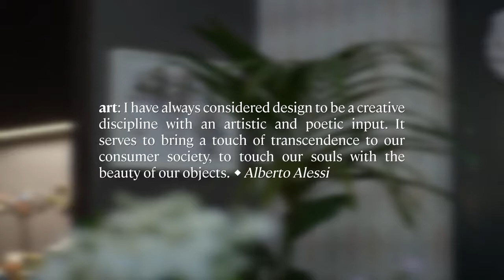Art Alessi 100 Values Collection, Vaso 100% Make Up Proust di Alessandro Mendini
Scopri il Vaso 100% Make Up Proust in Edizione Limitata di ALESSI per i suoi 100 anni.